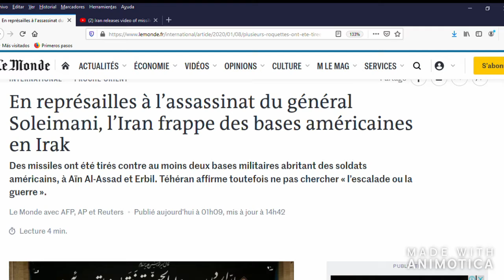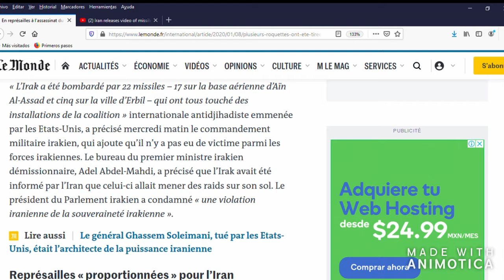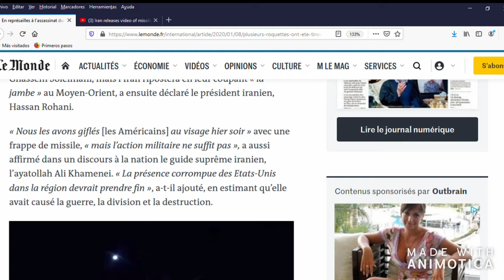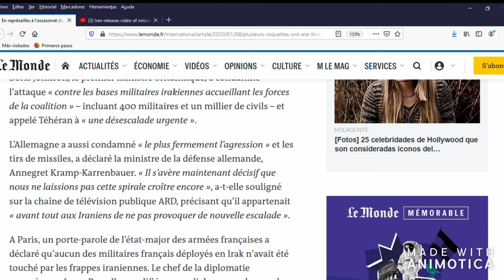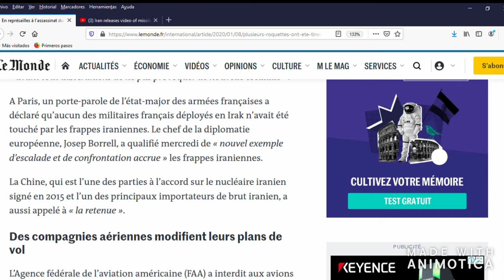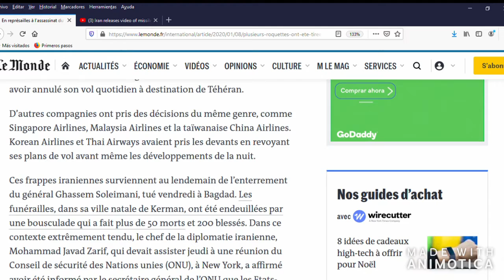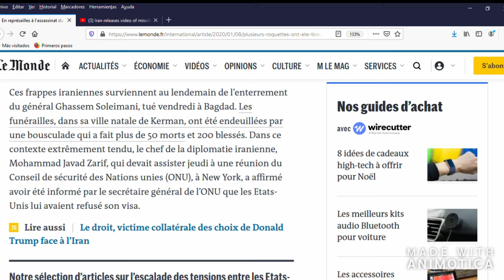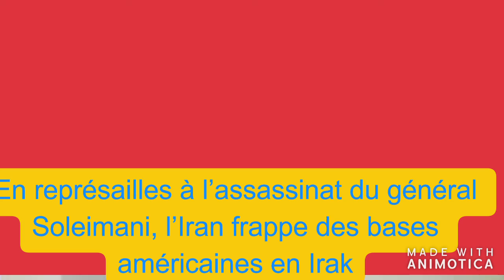En représailles à l’assassinat du général Soleimani, l’Iran frappe des bases américaines en Irak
Le Monde, Mercredi, 8 Janvier 2020...En représailles à l’assassinat du général Soleimani, l’Iran frappe des bases américaines en Irak

Contactez-moi